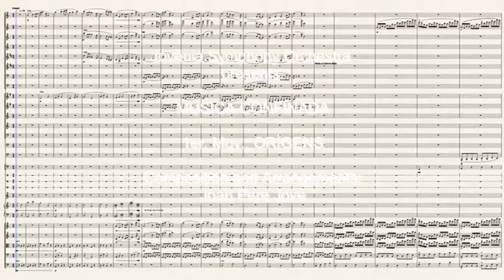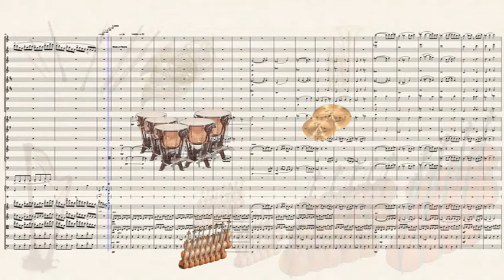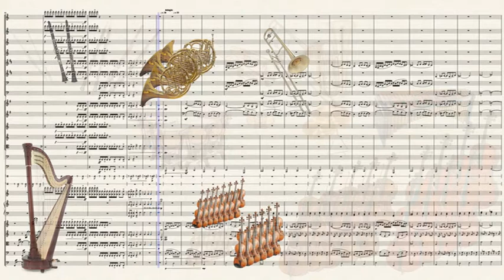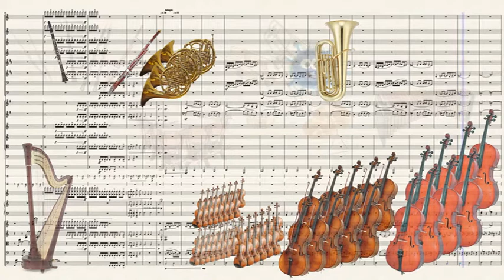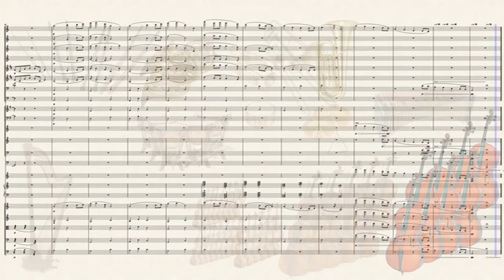Simfonia Confinada, mov. 1: Orígens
El 1er. moviment d'aquesta simfonia està basat en les primeres setmanes de la pandèmia del Covid-19, quan a occident veiem notícies sobre estranyes morts a la llunyana Xina pensant que no ens arribaria a afectar. Està compost amb harmonies basades en escales pentatòniques i amb un ús important del xilofon a fi de donar un aire marcadament orientalista. A partir del minut 4:35 apareix el tema del virus, inspirat en "Pavane pour une infante défunte" de Ravel.

The 1st. movement of this symphony is based on the first weeks of the Covid-19 pandemic, when in the West, we see some news of strange deaths in distant China, thinking it would not affect us. It is composed with harmonies based on pentatonic scales and with an important use of xylophone in order to give a markedly orientalist air. From minute 4:35 appears the theme of the virus, inspired by "Pavane pour une infante défunte" by Ravel.